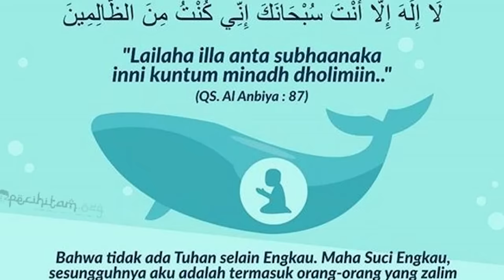33 TAHUN BERDAKWAH, HANYA 2 ORANG YANG MENGIKUTI BELIAU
Editor : asfifairuzabad